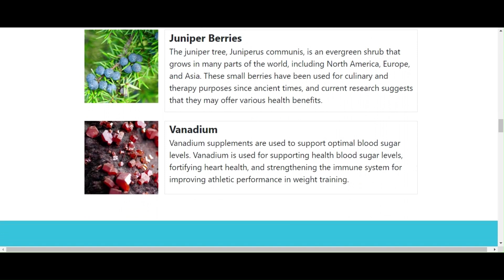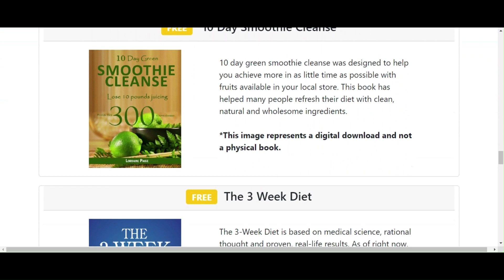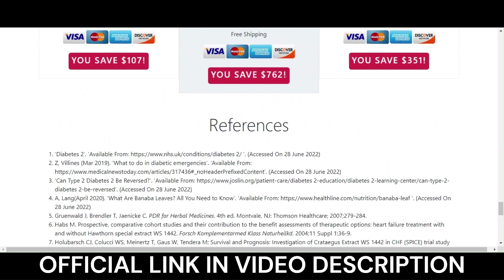Don’t Buy GLUCO24 Unless You’ve Seen This - Gluco24 Review - Gluco24 For Sale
Hi, my name is ashley and today I'll tell you everything you need to know about gluco24 before actually buying the product. In this gluco 24 review i told you important information about this product to help you decide if this product is right for you. Many people question "does gluco24 work" and the answer is yes gluco24 works.

What is Gluco24? | Gluco24 Review
Gluco24 is a blood sugar support formula that combats unhealthy sugar levels from the root. It contains the correct blend of potent antioxidants and plant-based ingredients to maintain optimal glucose index. The manufacturer claims it is safe and natural hence unlikely to cause any unwanted complications.
Users can expect to gain quality results after using the supplement within a month.

Does Gluco24 Work?
Gluco24 is purportedly all-natural and unlikely to give users any side effects. Each Gluco24 bottle has 30 veggie capsules. The creator recommends taking one capsule daily.
Gluco24 is a daily supplement comprising five evidence-based ingredients to combat unhealthy glycemic ranges. Taking one capsule daily detoxifies the system, improves pancreatic health, supports weight loss, and fortifies immunity.
Consuming Gluco24 regularly may support weight loss, improve cardiovascular functions, boost immunity, and improve sleep quality.

Gluco24 Ingredients
Banaba
Guggul
Gymnema
Juniper Berries
Vanadium

Gluco24 For Sale | Gluco24 Order | Gluco24 Site
One last very important piece of information from this quick Gluco 24: if Gluco24 doesn’t work for you, or if you don’t like Gluco24 for whatever reason, you have a 60-day Money-Back Guarantee. This means you can test for 2 months and if you are not completely satisfied with Gluco24 Supplement, you can ask for your money back.

Gluco24 How to Buy
The supplement for blood sugar support Gluco24 is only sold on the official website. Do not take the risk of buying a fake product and harm your health. Remember that only by buying on the official website you will be guaranteed to buy the original Gluco24.
If you want to buy Gluco 24, follow the official website of this supplement